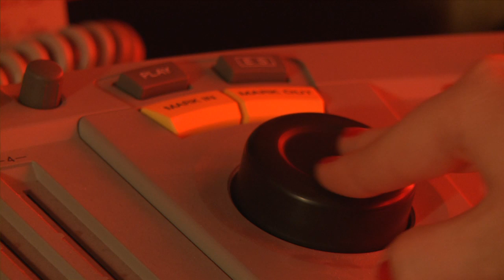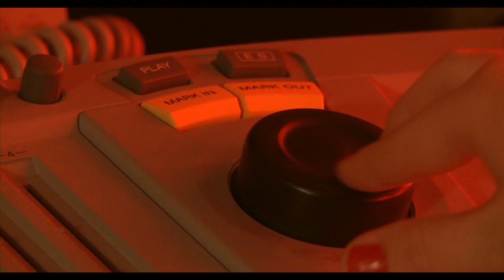Tempus Ludus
Litteratur, Film og Teater (UiA) Eksamensprosjekt med utgangspunkt i Film Noir.